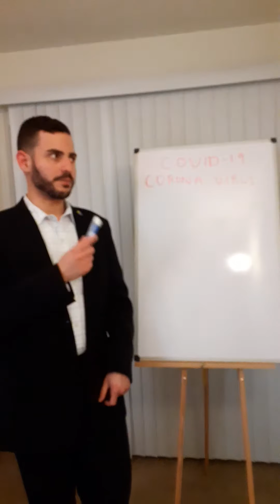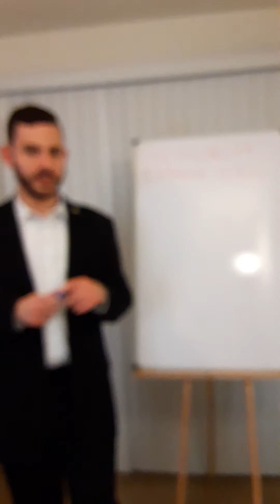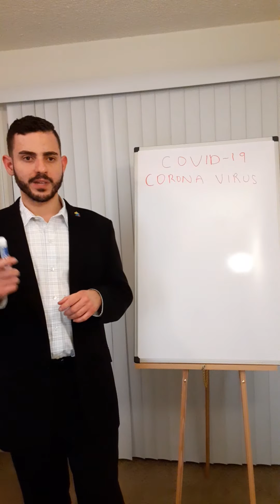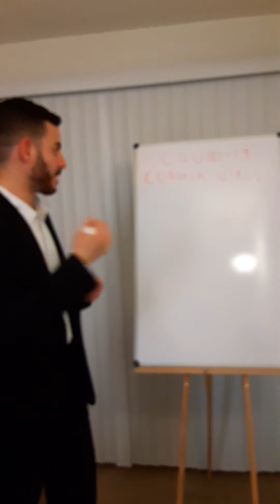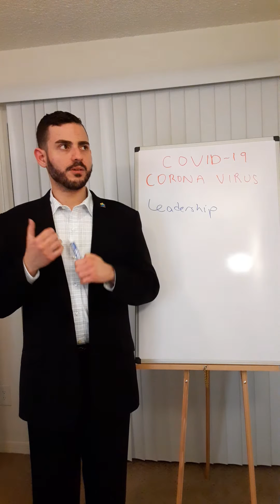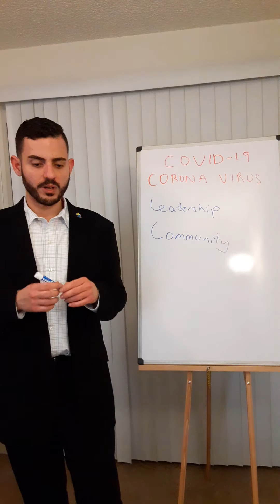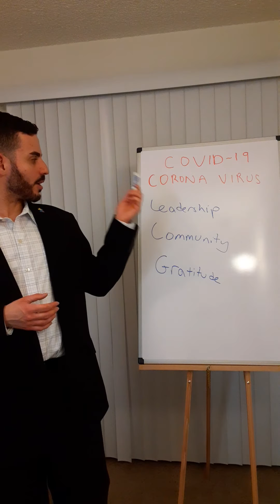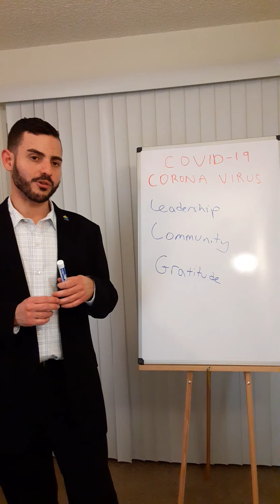Corona Virus: Message for the World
My message for the World in regards to the corona virus covid_19